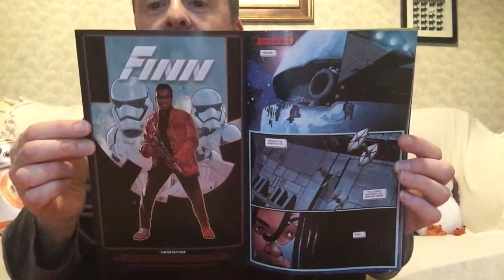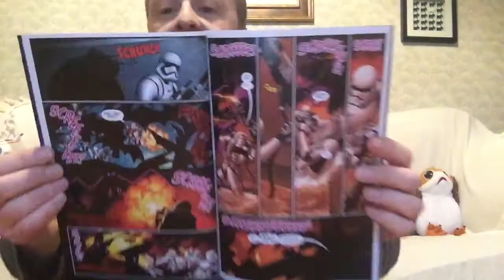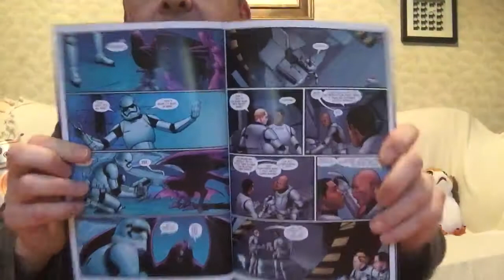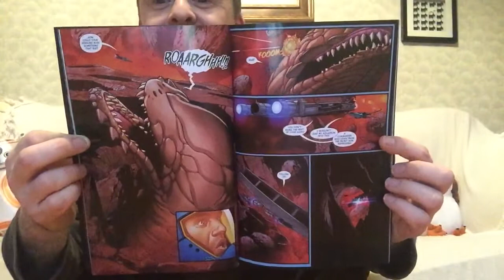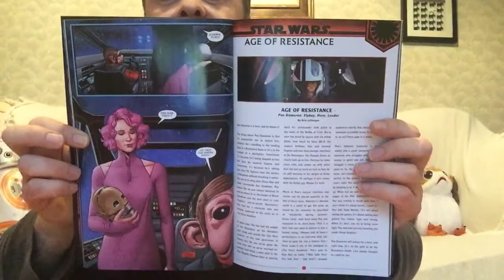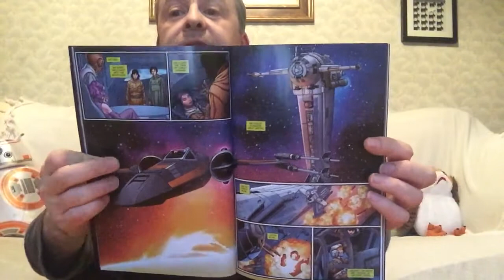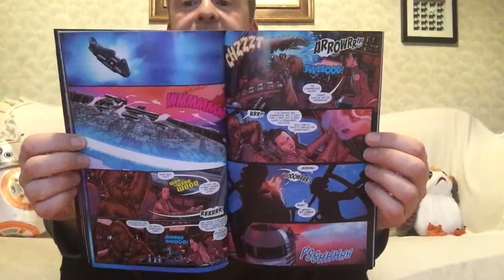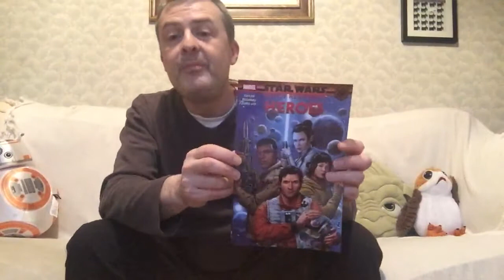Age of Resistance: Heroes - a quick recap!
Rose, Poe, Finn and Rey’s adventures before The Force Awakens!